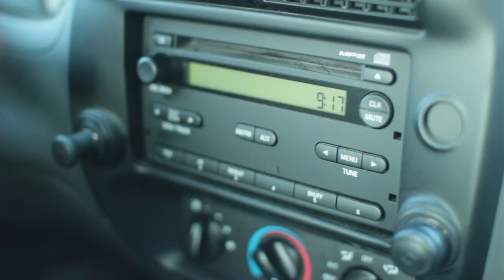Let's Get Saanich Moving!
David Cubberley is running for Mayor of Saanich on November 19th.

David is calling for a comprehensive regional transportation strategy to deal with congestion and to give people alternative ways to get around safely and easily.

Better transit is about more than just more buses. It is about prioritizing routes, creating rights of way, and building safe, inviting cycling lanes sidewalks. It is about having a plan that includes everyone.

Major thanks to Matteus Clement for putting this video together!